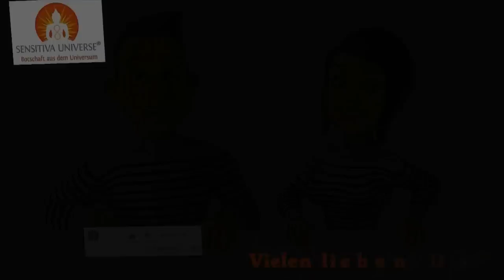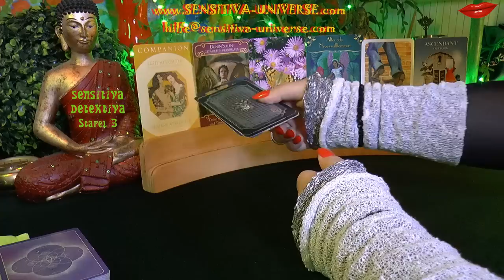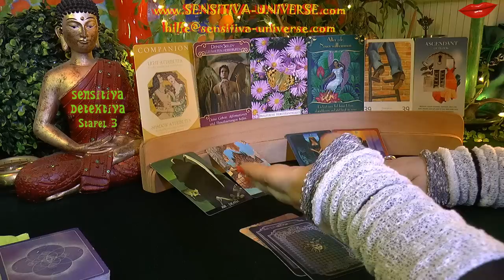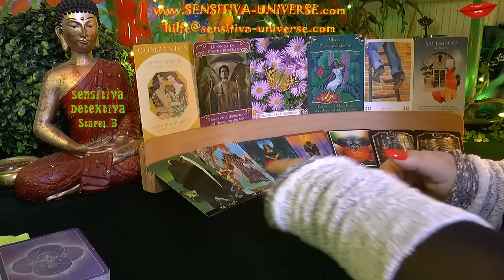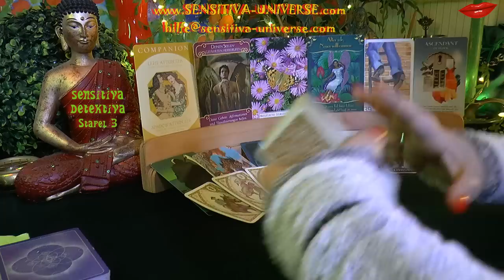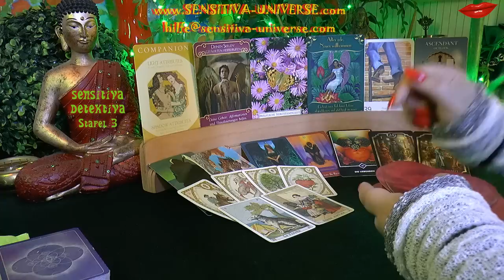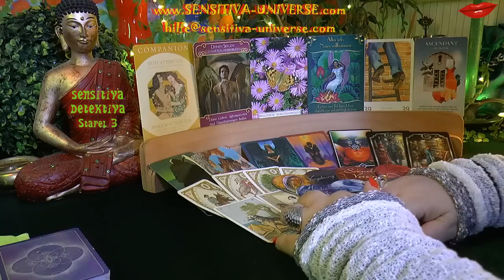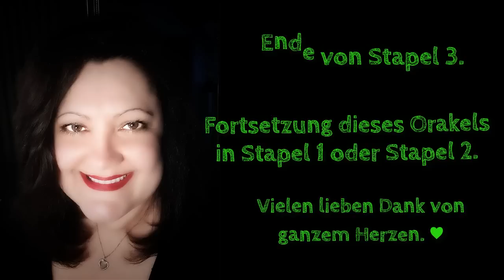SENSITIVA UNIVERSE® [Stapel 3] Aus Gefühl wird Liebe! Worauf Du wartest - geschieht! Gespräche! ♥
für Euch heute: SENSITIVA UNIVERSE® [Stapel 3] Aus Gefühl wird Liebe! Worauf Du wartest - geschieht! Gespräche! ♥

Eure

SENSITIVA ♥